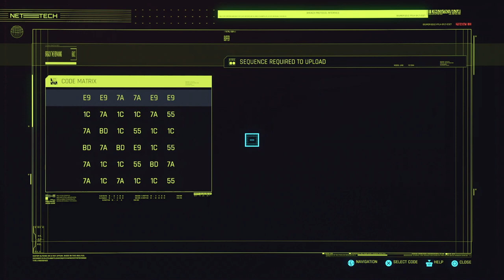Cyberpunk 2077 Walkthrough Part 49 "Main Job: I Fought The Law" (No Commentary)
Cyberpunk 2077 Gameplay Walkthrough Part 49 includes the Main Job “I Fought The Law”. This walkthrough for Cyberpunk 2077 on the PS4, PS5, Xbox One, Xbox Series X and PC will include the Full Game, Main Campaign, Story Missions, Side Missions, Collectibles, Gameplay and Ending.